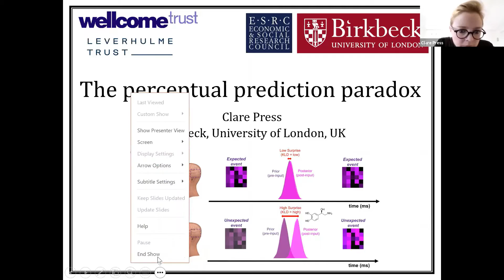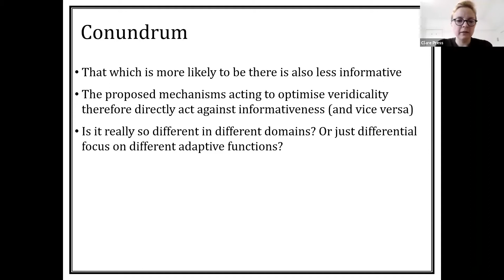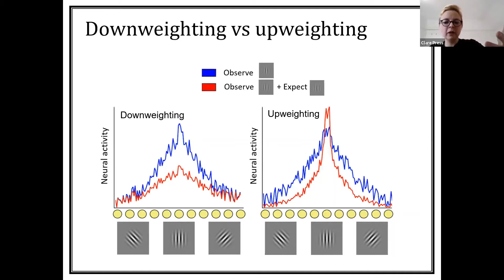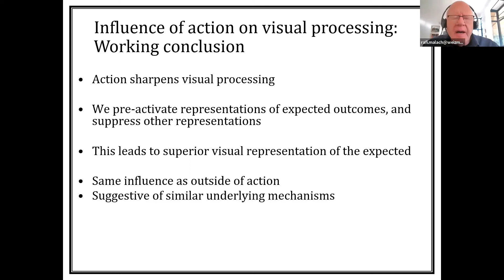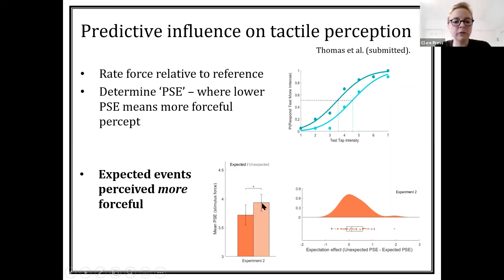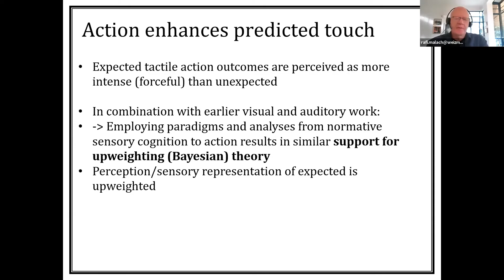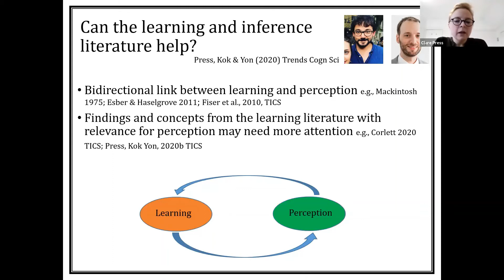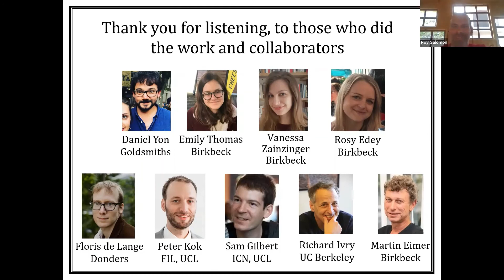Prof. Claire Press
The perceptual prediction paradox